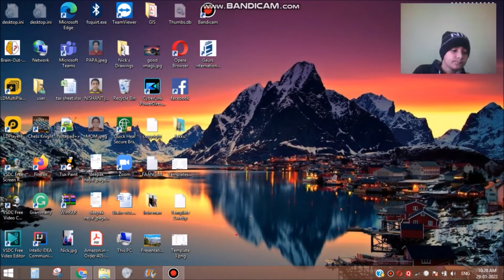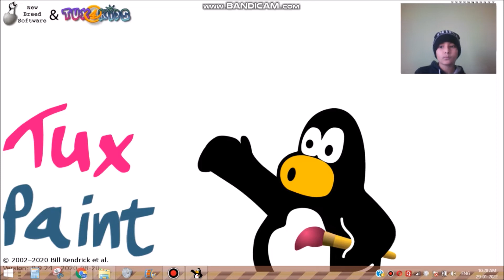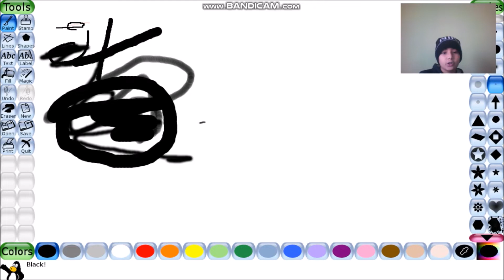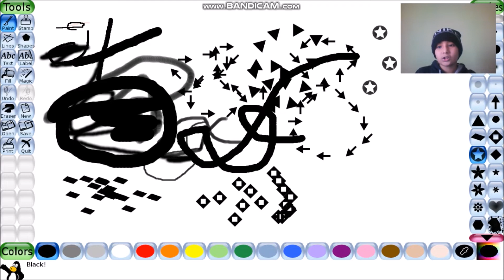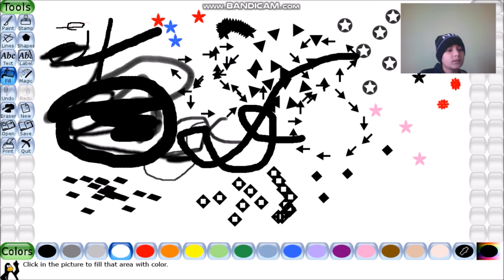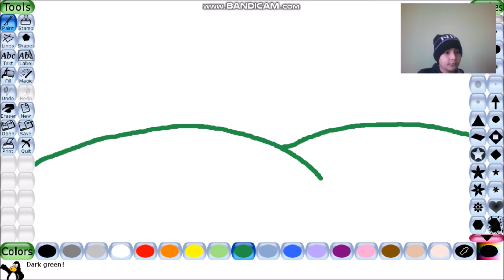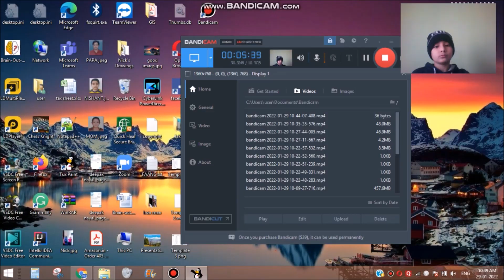How To Use Tux Paint in Windows | Tux Paint Tutorial for Kids | Tux Paint Tutorial - Part 1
This channel is all about my creativity and passion.

☆꧁༒Nick's Creativity Corner༒꧂☆